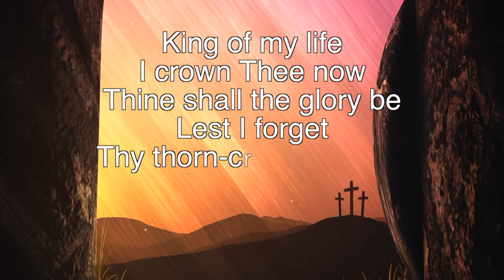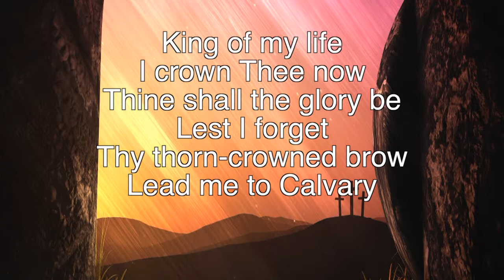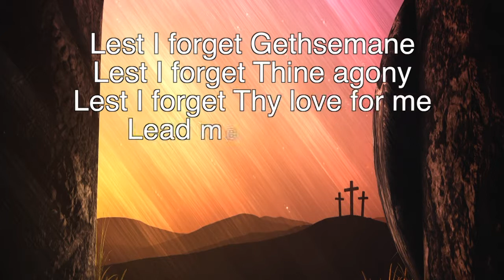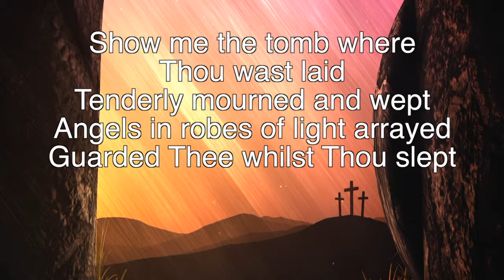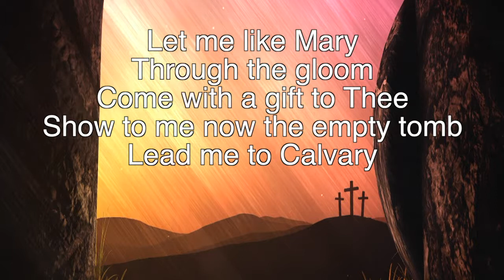Lead Me to Calvary ~ Steve Grace ~ lyric video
#317 Adventist Hymnal